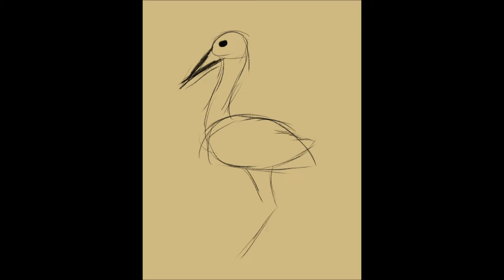Ibis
Ephesians 1:18
the eyes of your understanding being enlightened; that you may know what is the hope of His calling, what are the riches of the glory of His inheritance in the saints,